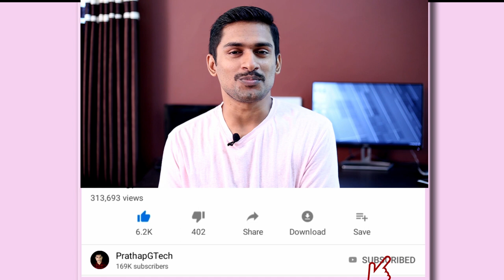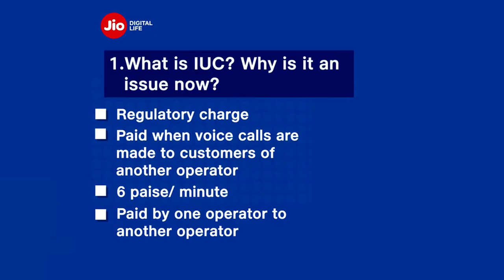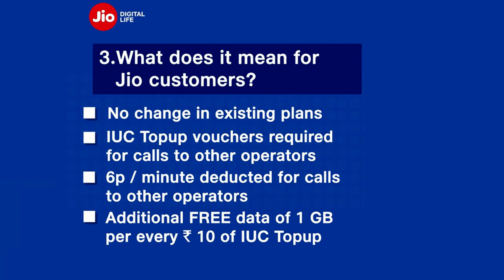JIO യുടെ outgoing calls നു ഇനി മുതൽ ക്യാഷ് കൊടുക്കണം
JIO IUC recharge Malayalam

jio new recharge offer malayalam
jio 6paise new rule malayalam
jio free calls ended
jio 6paise recharge  malayalam
iuc malayalam
what you mean by iuc
jio new plan malayalam
jio new rule malayalam